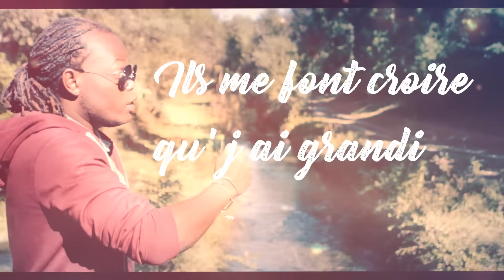LUCHI - Conte de fées (official lyrics video)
BIENVENUE dans le conte de fée de LUCHI...

 Après le succès de "Manman Mwen" devenu un hit en Haïti, et qqs feat lors de son passage à Miami, LUCHI revient avec son 1er single en français!

Auteurs – Comp : Kerlo Fertil – Thomas Dell’Arso